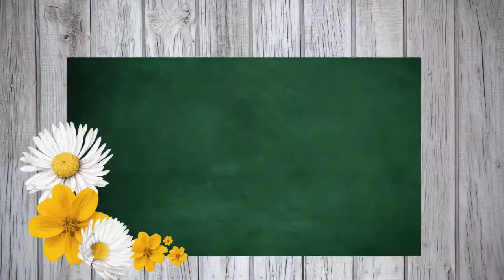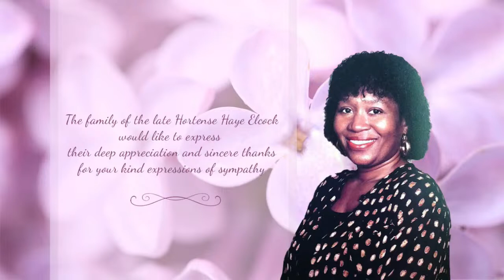Celebrating The Life of Hortense Haye Elcock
Sunrise:  May 7th, 1955
Sunset: March 3rd, 2022

Chapel of Coral Ridge Memorial Gardens
Wednesday, March 16, 2022 at 2:00 P.M

Livestream of Service Only

Officiating Minister:
Rev.  Dr.  Joel Cumberbatch

  Opening Sentences – Rev. Dr.  Joel Cumberbatch
  Opening Remarks and Invocation – Rev.  Dr.  Joel Cumberbatch
  Hymn –   Blessed Assurance
  The 1st Bible Reading -   Psalm 46 -   Dalton Boyce
  Tribute – Patricia Gall
  Musical Selection – ‘O Happy Day- Edwin Hawkin Singers
  Video Tribute   - Family
  The Eulogy – Russell Elcock
  The 2nd Bible Reading – Rev.  21: 1 – 7 – Margaret Stanton
  Hymn – In the Sweet By and By
  Sermon – Rev.  Dr.  Joel Cumberbatch
  The Apostles Creed
  The Benediction – Rev. Dr.  Joel Cumberbatch
  The Recessional – To God Be the Glory